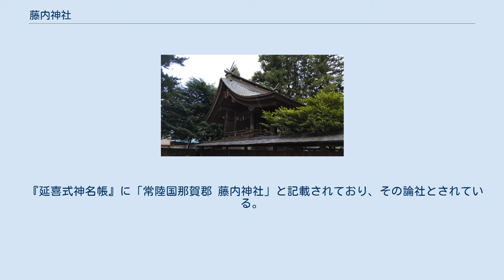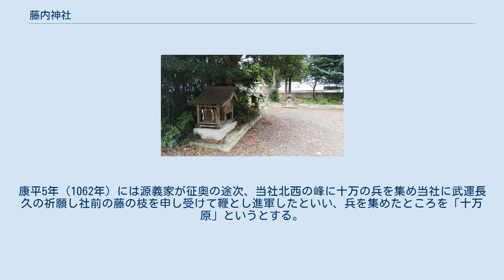藤内神社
鳥居 藤内神社（ふじうちじんじゃ）は、茨城県水戸市にある神社。
式内社論社で、旧社格は村社。
 社伝では、当社西方5キロほどの地点にある朝房山（ちょうぼうさん）が祭神・経津主命の神山であるとされ、朝房山は『常陸国風土記』那珂郡の条に記された晡時臥山（くれふしのやま）の候補地とされている山として知られる。
 社伝によると、養老5年（721年）4月12日の暁、朝房山に霊光が輝き、その光が藤井郷を差して降り立ち、人々は驚き恐れ、6月15日に社殿を建立した。
異説には、嘉祥年間に神託により香取神宮から経津主命を勧請したともいう。
 『延喜式神名帳』に「常陸国那賀郡 藤内神社」と記載されており、その論社とされている。
康平5年（1062年）には源義家が征奥の途次、当社北西の峰に十万の兵を集め当社に武運長久の祈願し社前の藤の枝を申し受けて鞭とし進軍したといい、兵を集めたところを「十万原」というとする。
 近世以前は「藤内大明神」と称し、大永年間（1521～1528年）に社殿が焼失した際は、寛永5年（1628年）に宍戸藩主秋田実季により再建され、元禄年間（1688～1704年）には水戸藩主徳川光圀により改築されるなど、近郊の藩主達からの崇敬が厚かった。
明治5年（1872年）には近代社格制度において村社に列した。